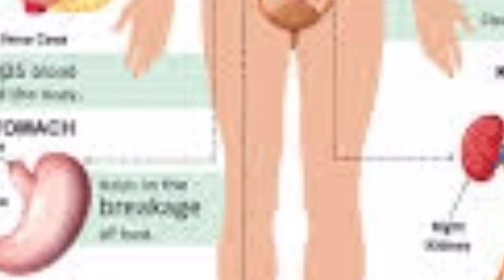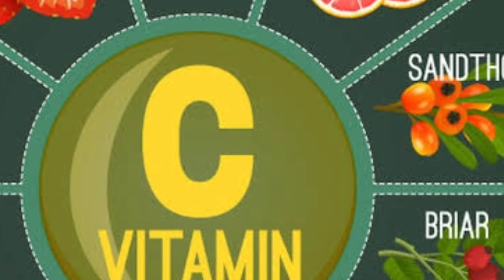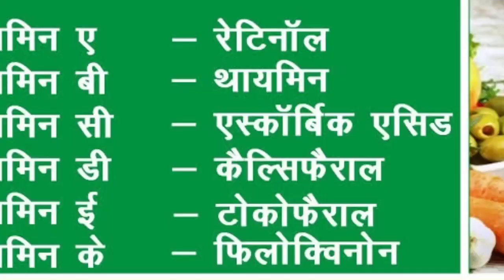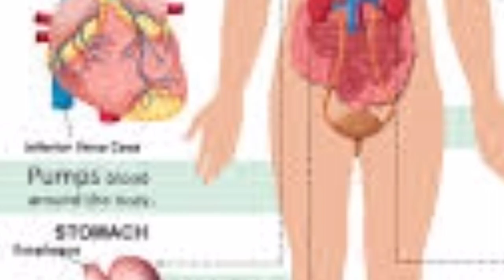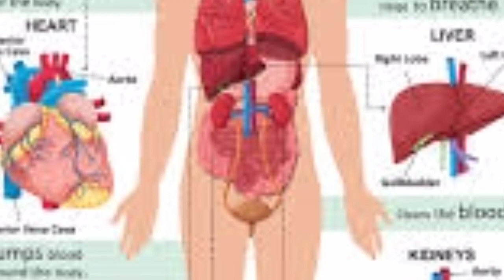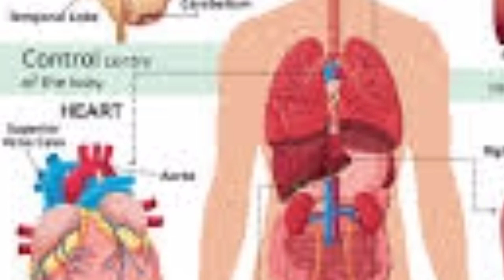vitamin a b c d e k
विटामिन की जानकारी